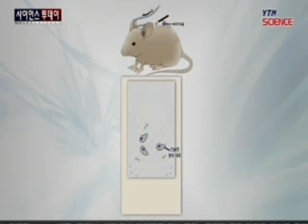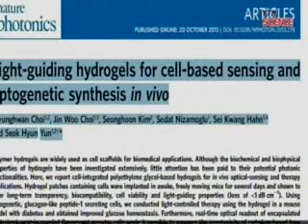빛으로 당뇨병 치료 / YTN 사이언스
[앵커]빛으로 당뇨병을 치료할 수 있는 길을 한국인 과학자들이 열었습니다.당뇨병 치료뿐만 아니라 독성 물질의 진단도 가능해서 응용범위가 클 것으로 기대됩니다.이성규 기자가 보도합니다.[기자]당뇨병을 유도한 실험용 생쥐입니다.등이 마치 전구를 심은 것처럼 파랗게 빛이 납니다.생쥐의 등에 빛에 반응하는 생체물...